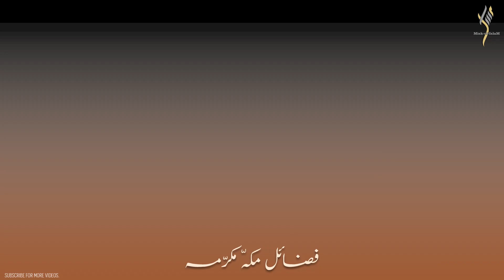The Importance and Virtues of Makkah - فضائل مکہ | Khutbah by Dr. Khalil Ur Rehman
Discover the profound significance and blessings of Makkah in this captivating khutbah by Dr. Khalil Ur Rehman. Join us as he sheds light on the spiritual importance of this sacred city.